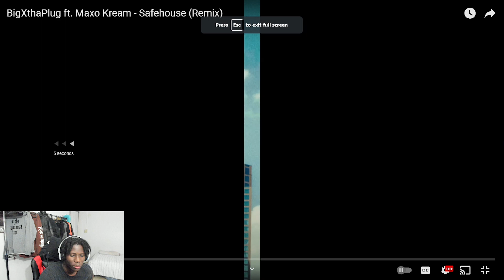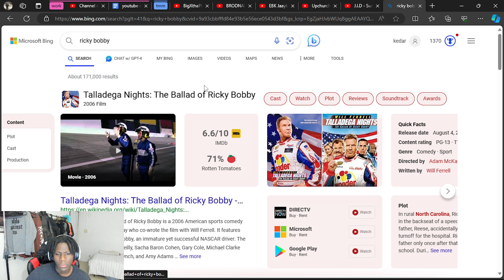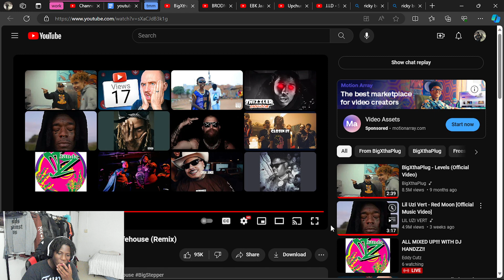ONE CALL AND YOUR A BODY!!! BigXthaPlug ft. Maxo Kream - Safehouse (REACTION VIDEO)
RECOMMEND ME ANY SONGS OR VIDEOS TO REACT TO!